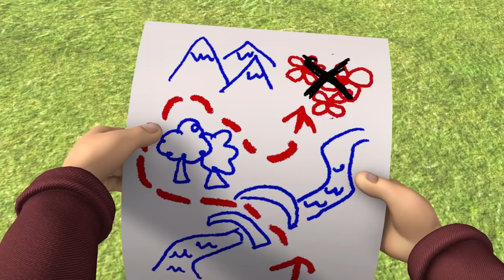Mike Builds a Rocket 🚀| Fireman Sam | Cartoons for Children